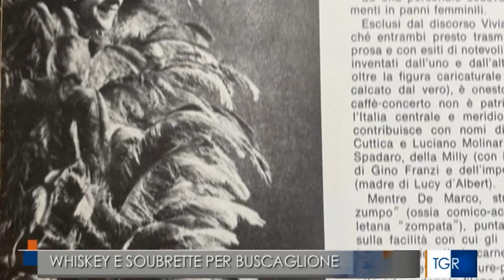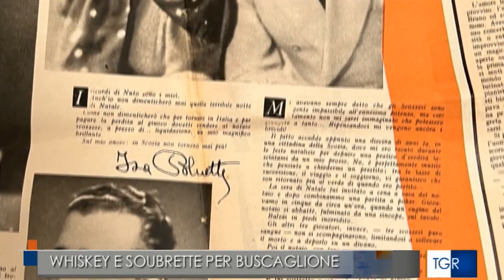Whiskey e soubrette al Tg regionale - 14 gennaio 2023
Sul Tgr Piemonte si parla di Whiskey e soubrette in un bel servizio curato da Maria Elena Spagnolo.

E' il coronamento di un percorso splendido fatto di ricerca, spettatori, emozioni, repliche in teatro e nelle Residenze Sanitarie Assistenziali.

Siamo contenti di aver avvicinato così tante persone al ricordo di Isa Bluette, Erminio Macario e Fred Buscaglione.

Whiskey e soubrette è una produzione Tedacà,
parte del progetto "Dalle periferie alle stelle", vincitore del bando “Attività di spettacolo dal vivo nelle periferie” della Città di Torino.

Stagione Nudi di FTT - Fertili Terreni Teatro.

Riprese di Aiace Torino
Iacopo De Gregori e Barbara Buldrassi